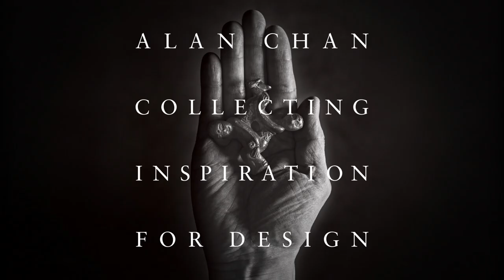Audio Guide: Alan Chan: Collecting Inspiration for Design - Mao Zedong Sculptures - English